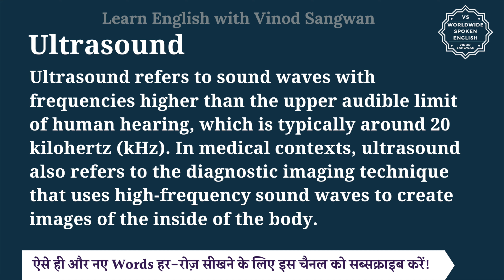Ultrasound meaning in Hindi | Ultrasound ka matlab kya hota hai | English to hindi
इस वीडियो में आप Ultrasound का हिंदी में मतलब समझेंगे और साथ में Ultrasound का pronunciation भी सीखेंगें यानि की आप Ultrasound के अर्थ के साथ साथ ये भी सीखेंगें की Ultrasound को कैसे बोले या Ultrasound को बोलने का सही तरीका क्या है |

तो बस एक मिनट में सीखिए Ultrasound को|
Let’s learn Hindi Meaning of Ultrasound in detail.

Ultrasound का हिंदी में अर्थ होता है
Ultrasound refers to sound waves with frequencies higher than the upper audible limit of human hearing, which is typically around 20 kilohertz (kHz). In medical contexts, ultrasound also refers to the diagnostic imaging technique that uses high-frequency sound waves to create images of the inside of the body.

Here are the key points about medical ultrasound:

Imaging Technique: Ultrasound imaging, also known as sonography, involves sending sound waves into the body using a transducer, which is a small handheld device. These sound waves bounce off tissues, organs, and other structures inside the body, and the returning echoes are captured and processed to create images.

Non-invasive and Safe: Unlike X-rays or CT scans, ultrasound imaging does not involve radiation. It is considered a safe and non-invasive imaging technique, making it suitable for use during pregnancy and in pediatric patients.

Applications: Ultrasound imaging is used to visualize and evaluate various organs and structures within the body, including the heart, liver, gallbladder, kidneys, uterus, ovaries, and fetus during pregnancy. It is commonly used to diagnose conditions such as gallstones, kidney stones, abdominal masses, and pregnancy-related complications.

Real-time Imaging: One of the advantages of ultrasound is its ability to provide real-time imaging. This means that images can be generated instantaneously as the transducer is moved across the body, allowing for dynamic assessment of structures and functions.

Guided Procedures: Ultrasound imaging can also be used to guide certain medical procedures, such as biopsies, needle aspirations, and injections. It helps healthcare providers visualize the target area and ensure precise placement of instruments.

Overall, ultrasound imaging is a valuable diagnostic tool in medicine due to its versatility, safety, and ability to provide detailed images of internal structures without the use of radiation.

Ultrasound को इन उदाहरणों से और अच्छे से समझ सकते हैं